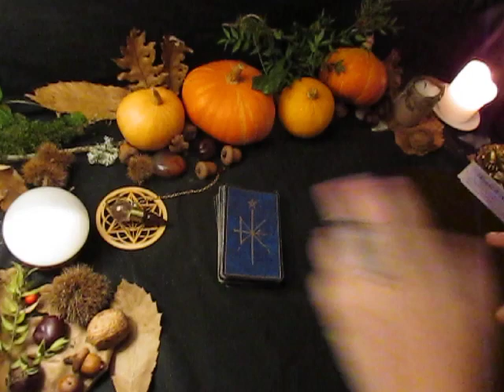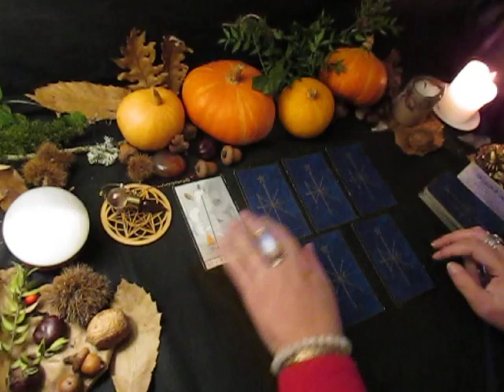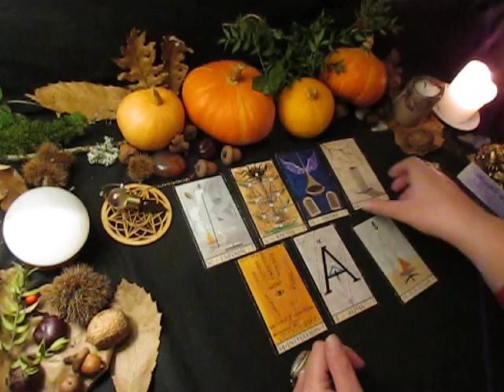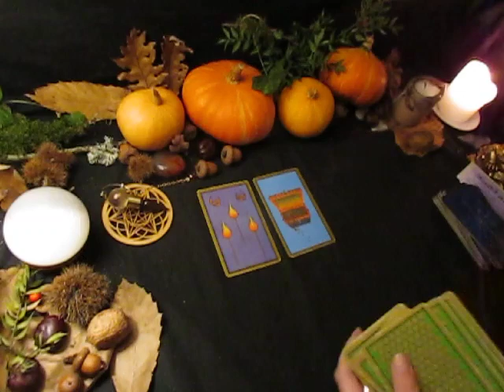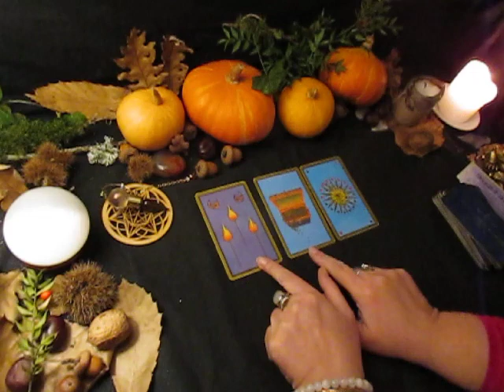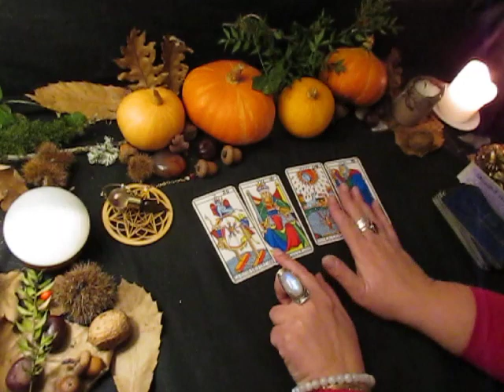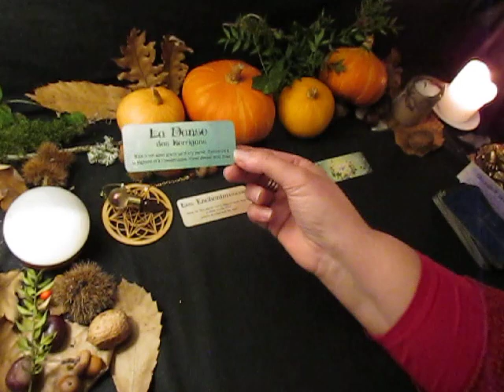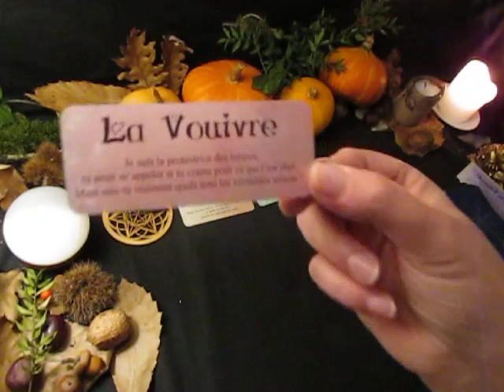VIBRATION ÉNERGIE DE LA SEMAINE du 25 Novembre au 1 Décembre 2019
infos, prise de rendez vous, ressenti photo, question avec le pendule, message de l'archange Gabriel, carte guidance, tirage de cartes tarot, oracle.

N'hésitez pas a me contacter si cela vous convient.

Bonjour, Si vous voulez m'aider a participer au développement de la chaîne b lune vers plus de tirage de cartes et avec du matériel conséquent, vous pouvez m'envoyer un DON LIBRE au montant que vous voulez. Je pourrais avec votre aide, envisager l'achat d'un micro pour le son des enregistrements vidéos, d'un trépied pour me permette de filmer au dessus de la table avec la caméra, de façon a apercevoir toutes les cartes et l'acquisition de nouvelle cartes pour des guidances journalières.
D'AVANCE MERCI !!
Je vous invite a utiliser ce lien pour le paiement par paypal

Semaine du 25 Novembre au 1 Décembre 2019

A très bientôt pour un nouveau tirage de cartes, bonne semaine.
b lune